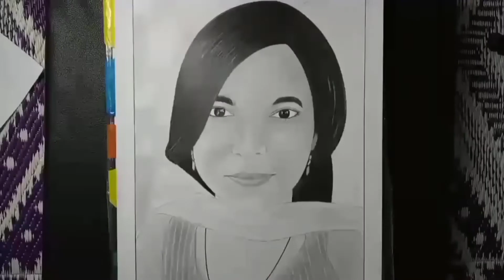How to Draw a Beautiful Girl || Commision work😍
Hello Friends 😍🖐😇
In this video i will draw How to draw a Beautiful girl

✌Tools used 👇
graphite pencils, mechanical pencil,
paper stump,  pencil colour ✏,sketch pen ✒,and tissue paper.

📒📋 Paper Used📓
A4 size paper
Cartiridge sheets 90 GSM
Hope u  loved the video👍✌

and press bell 🔔 icon so that u will get the notification about my new uploaded videos and pls comment too my dear friends

I need your support for success

I shall bring more and more best unique drawings that u won't find anywhere on Youtube

Still learning
So i shall soon improve my skills and will try to give my best 😊😁😃
Well, we  shall soon meet on next video